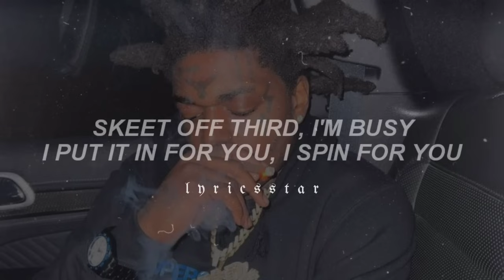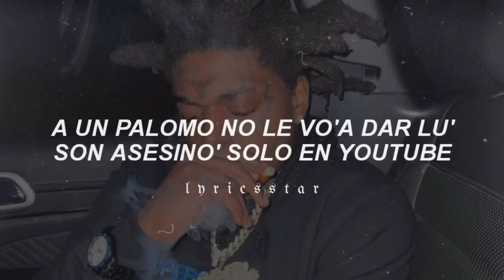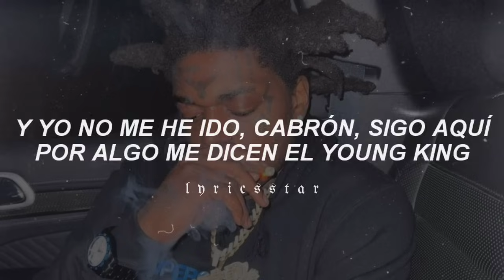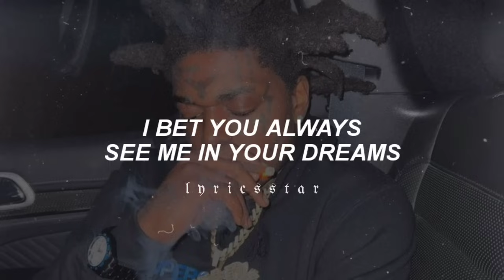Súper Gremlin (Kodak Black, Myke Towers, Eladio Carrion) - LETRA